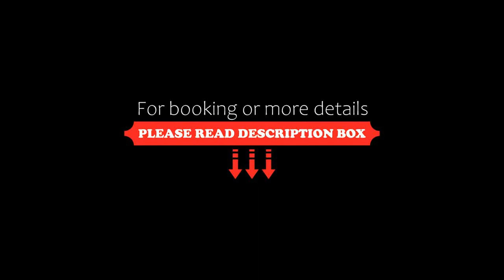Ayder Luxury Suit Waterfall View, Ayder Yaylasi, Turkey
About Property:
You're eligible for a Genius discount at Ayder Luxury Suit Waterfall View! To save at this property, all you have to do is sign in.
Offering mountain views, Ayder Luxury Suit Waterfall View in Ayder Yaylasi offers accommodation, free bikes, a garden, a shared lounge, a terrace and a restaurant. Both WiFi and private parking are available at the aparthotel free of charge.

Ayder Luxury Suit Waterfall View provides guests with a patio, garden views, a seating area, satell...
Property Type: Hotel
Address: Ayder Kaplicalari Asagi Amberlik Mevkii Camlihemsin,, 53750 Ayder Yaylasi, Turkey
Searching For
1. Ayder Luxury Suit Waterfall View - Ayder Yaylasi - Turkey
2. Ayder Luxury Suit Waterfall View - Ayder Yaylasi - Turkey Address
3. Ayder Luxury Suit Waterfall View - Ayder Yaylasi - Turkey Rooms
4. Ayder Luxury Suit Waterfall View - Ayder Yaylasi - Turkey Amenities
5. Ayder Luxury Suit Waterfall View - Ayder Yaylasi - Turkey Offers and Deals
Audio Credit:
Track Title: Blank Slate
Artist: VYEN